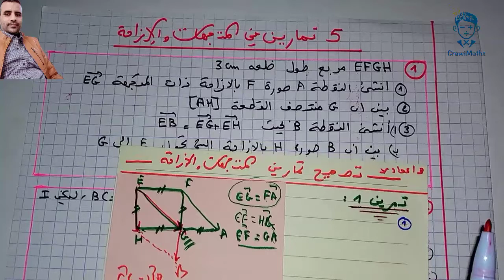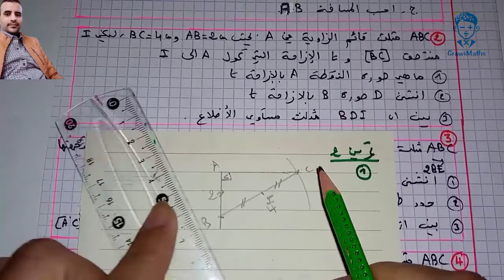الثالثة إعدادي رياضيات تمارين المتجهات والإزاحة للمراجعة من الامتحانات الجهوية السابقة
لتحميل سلسلة التمارين و للمزيد من المعلومات زوروا صفحتنا على الفيس بوك⁦⬇️⁩⁦⬇️⁩⁦⬇️⁩⁦⬇️⁩⁦⬇️⁩
👈الثالثة إعدادي
🔥مراجعة شاملة لجميع دروس الرياضيات الدورة الثانية
⁦✍️⁩دخل و شوف الدرس فاش ناقص
⁦✍️⁩قبل متشوف التصحيح  وقف الفيديو و دخل لصندوق الوصف أسفل الفيديو غتلقا رابط لتحميل الاسئلة جاوب عليهوم عاد شوف التصحيح
الروابط أسفاه

⁦✍️⁩ تصحيح سلسلة تمارين المعادلات👇
🌞المتجهات والإزاحة⁦👇👇
🌞النظمات⁦👇👇
⁦✍️⁩درس المعلم في المستوى

👈تصحيح سلسلة التمارين المعلم في المستوى